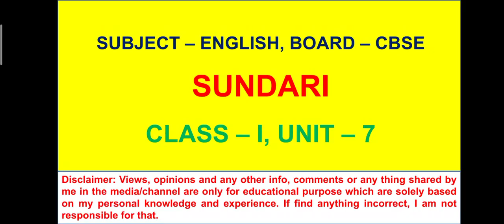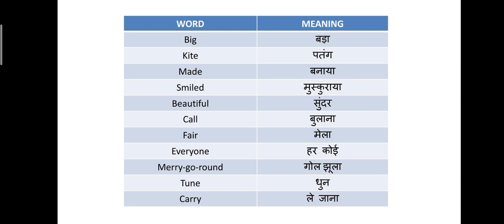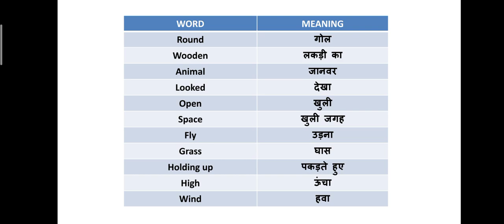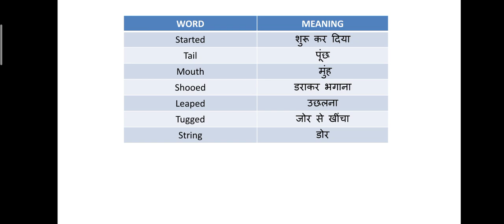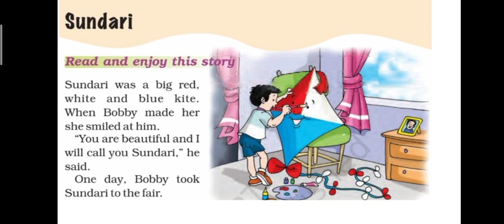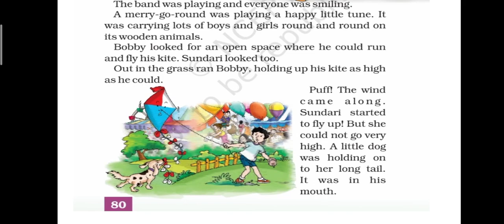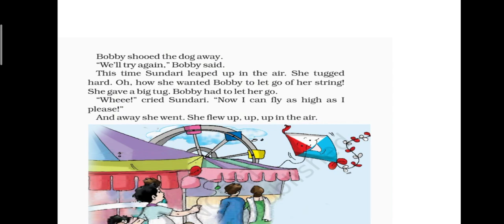SUNDARI | ENGLISH | CLASS-1 | UNIT - 7 | MARIGOLD | CBSE | NCERT | ENGLISH HINDI EXPLANATION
Sundari is the story of a beautiful kite and a boy named Bobby who made her. After making  his kite Bobby took her to the fair where they both enjoyed a lot.

The story is explained from English to Hindi language. English to Hindi meaning also explained so that grasping and understanding of story become easy and long term.

If you like this video, also watch other videos as well, from the link below -